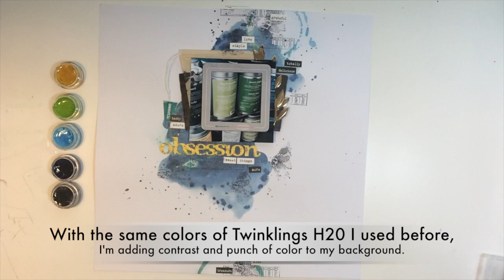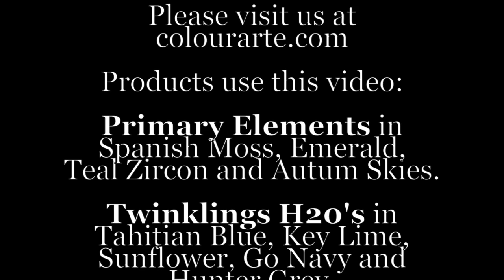DavidsTea Scrapbook layout for ColourArte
My first project for the ColourArte Video design team. I'm sharing with you a scrapbook page with a simple technique using Primary Elements.